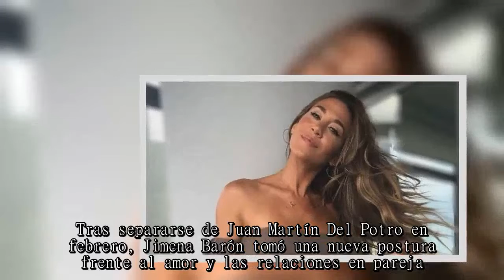[Arg-Spanish] Jimena Barón decidido estar soltera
Jimena Barón decidido estar soltera

Luego de terminar su relación amorosa con Juan Martín Del Potro, la actriz se refirió a la fidelidad y la monogamia de manera contundente. Lee todo lo que dijo en esta nota
DUCK news

DUCKnews

Aunque Morena pidió perdón, Rocío sigue furiosa y respondió con un mensaje lapidario"